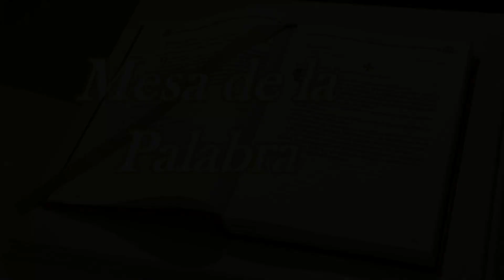MISA DOMINGO III DE CUARESMA 7 DE MARZO | PARROQUIA SAN JOSE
PRESIDE: P Jorge David Cardona Amaro
Rev. Diác. José
Grabación y edición: Pastoral de Comunicaciones

*Pastoral de Comunicaciones Parroquia San José, Gurabo-PR*